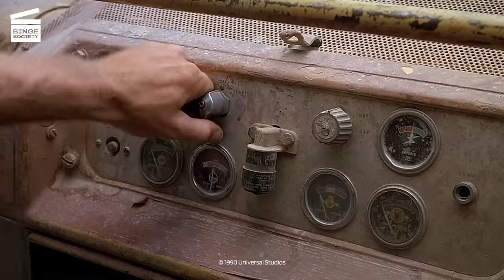Tremors: Getting the bulldozer HD CLIP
What’s happening in this Tremors movie clip?
Earl (Fred Ward), Rhonda (Finn Carter of Sweet Justice), and Miguel (Tony Genaro) distract the monsters while Val (Kevin Bacon of Footloose and Apollo 13) commandeers a bulldozer and chains a semi-trailer to the rear.

What’s the Tremors movie about?
Valentine (Kevin Bacon from Footloose) "Val" and Earl (Fred Ward from Escape from Alcatraz) live in Perfection, an isolated town in Nevada. Tired of their work, they leave for Bixby, the nearest town. On the road, they discover the body of an inhabitant and other tragic events follow. Val and Earl try to find help after having warned the inhabitants and then leave for Bixby to seek help. On their way, a tentacle of the worm emerges from the ground, the monster chases them and eventually crashes into an aqueduct. Then they meet Rhonda (Finn Carter), a seismology student, who tells them that there are three other worms in the area. After they all return to the city, the worms attack again, forcing everyone to take refuge on the rooftops. Meanwhile, one of the creatures is accidentally killed. The two remaining worms begin to attack the building's foundations. Earl, Rhonda and Miguel (Tony Genaro) distract the monsters while Val helps the survivors escape. The worms manage to trap them, and Earl comes up with an idea to lure them and make them swallow Burt's (Michael Gross) homemade bombs. One worm is killed, then Val lures the last one to the edge of a cliff, then detonates the remaining bomb, scaring the worm, which charges towards the cliff.